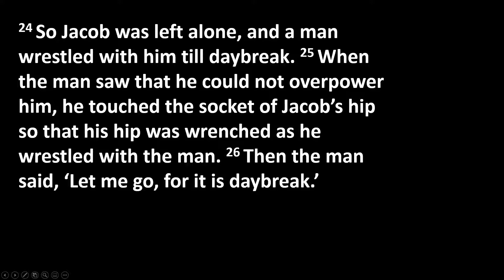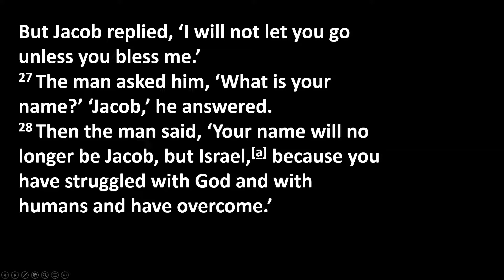November 8th 2020 Sunday Sermon